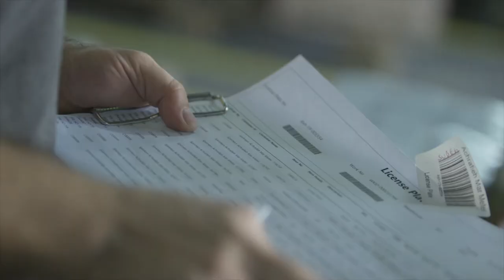Spinneys Warehouse Documentary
Let’s take you on a short journey from our warehouse, a behind the scenes sneak peek on all the process… Because from our warehouse we move forward, sail seas, fly high, cross paths, travel roads and keep track driving everything you need to your nearest Spinneys!